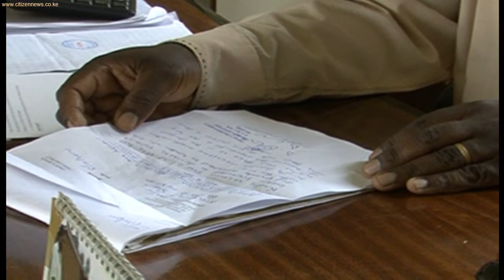Mjomba Amjeruhi Mpwaye Kwa Kuchelewesha Sigara